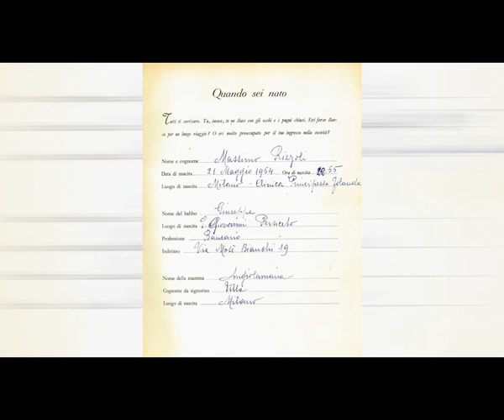MAFOLO AL TRAGUARDO DEI 64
Un montaggio di vecchie foto che riguardano il mio battesimo con la mia famiglia.